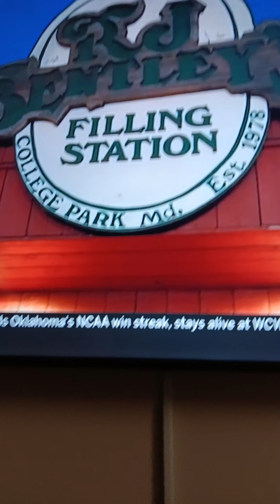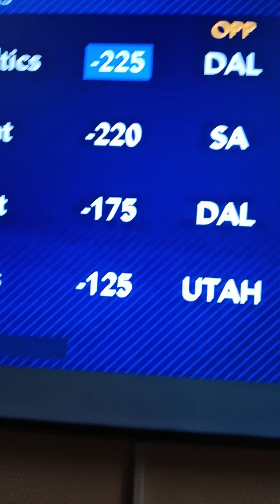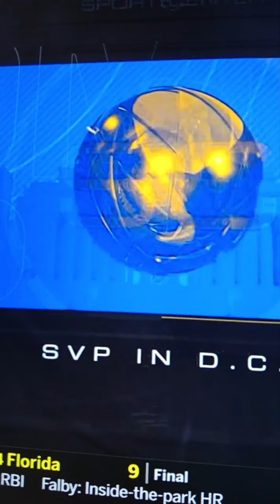June 4, 2024